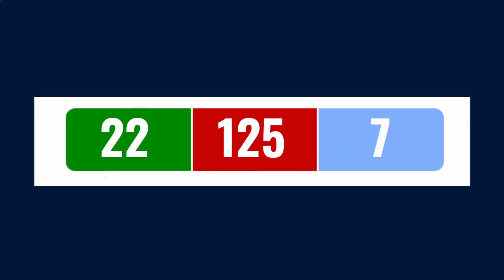KOLEJNA WALKA WELTERA I TRUDNY RYWAL DLA MŁODZIŃSKIEGO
Kilka słów przed galą MB Boxing Night 18

00:00 - 00:34 - wstęp
00:35 - 04:14 - Welter vs Robinson
04:15 - 05:53 - Dekys vs Młodziński

Tymex Boxing Promotions